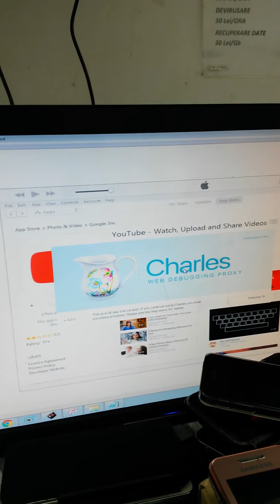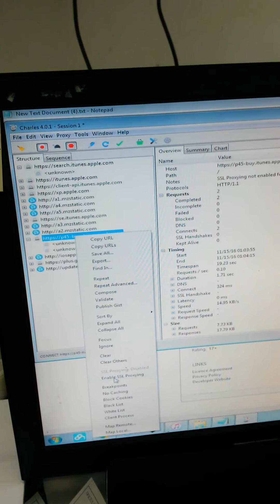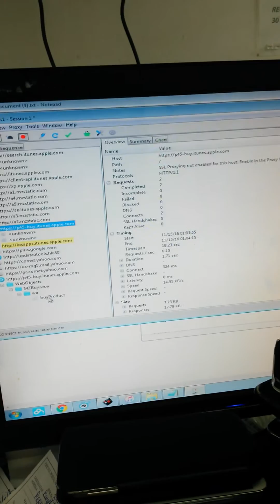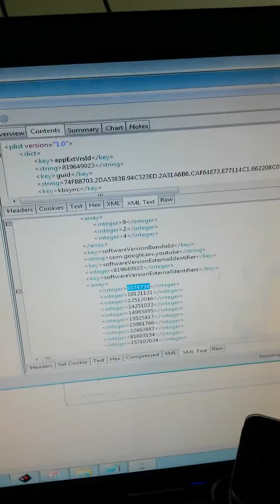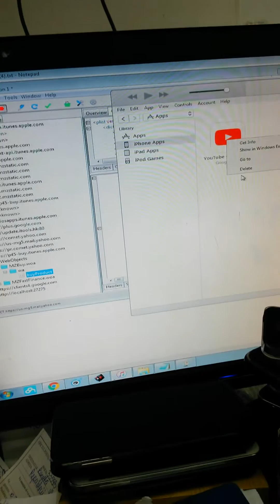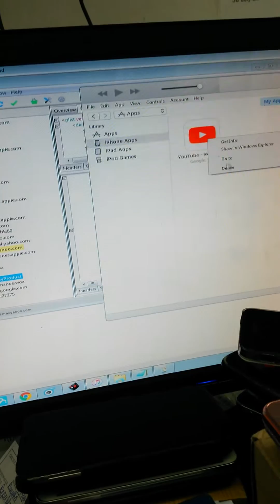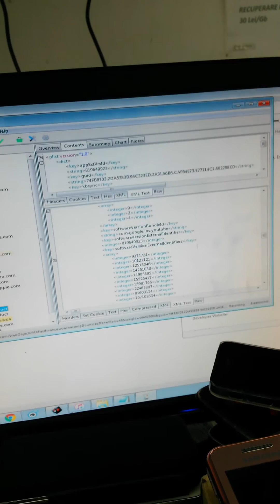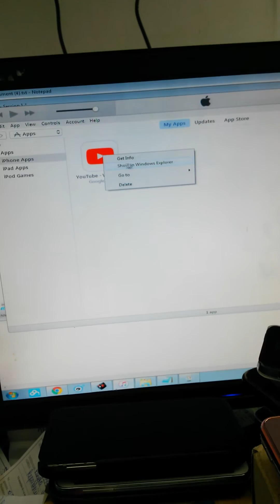You must update to IOS xxx in order to download and use this application easy fix tutorial